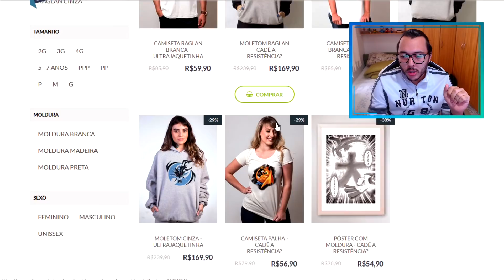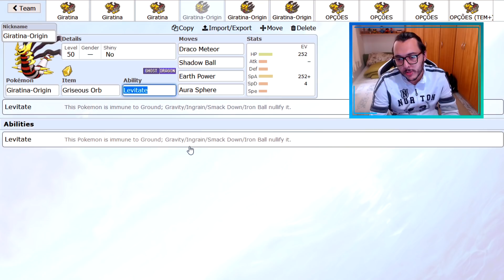COMO USAR GIRATINA! | Pokémon Sword & Shield Competitivo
Fala pessoal! SharKTuxa aqui, para ensinar em como usar competitivamente o GIRATINA em Pokémon Sword e Pokémon Shield!